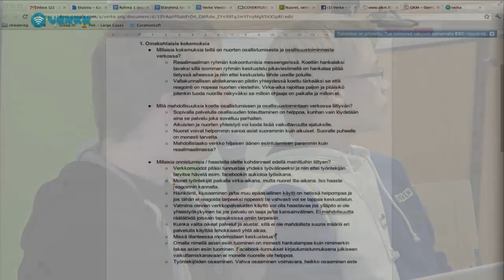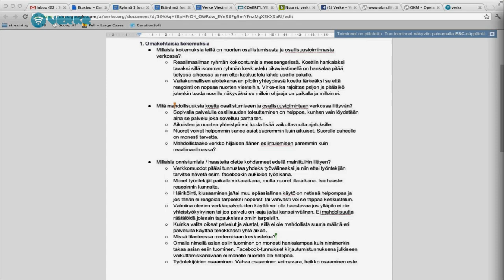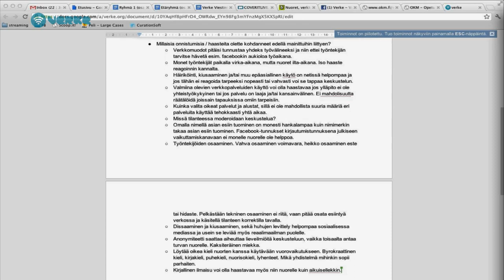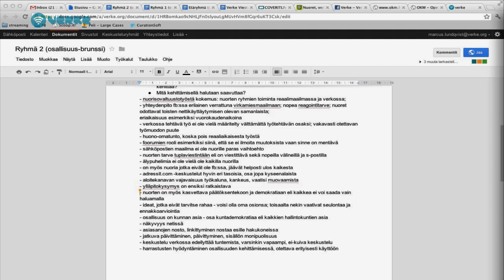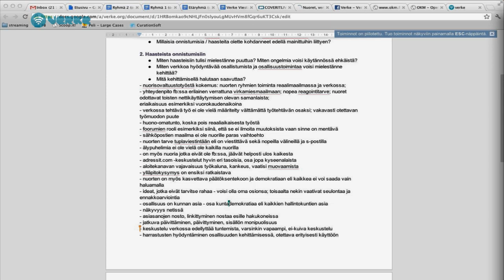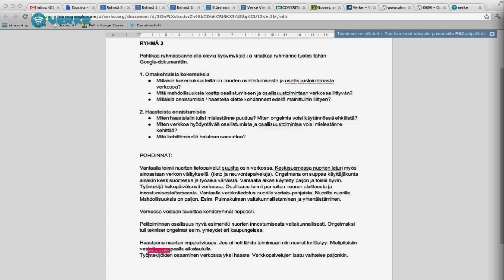Nuoret, verkko ja osallisuus ryhmätöiden purku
Nuoret, verkko ja osallisuus -brunssin ryhmätyön aiheena oli Millaisia kokemuksia teillä on nuorten osallistumisesta ja osallisuustoiminnasta verkossa?, Mitä mahdollisuuksia koette osallistumiseen ja osallisuustoimintaan verkossa liittyvän? Millaisia onnistumisia / haasteita olette kohdanneet edellä mainittuihin liittyen?.

Näistä aiheista keskustelemassa henkilöitä Helsingin nuorisoasiankeskuksesta, Vantaan nuorisopalveluista, Ruudin ydinryhmästä, Luolapelaajat ry:stä, Nuva ry:stä sekä Netarin apuohjaaja.